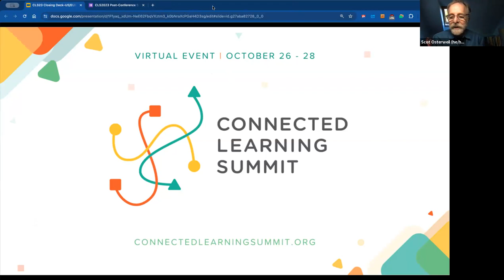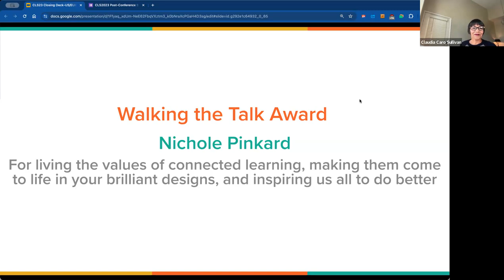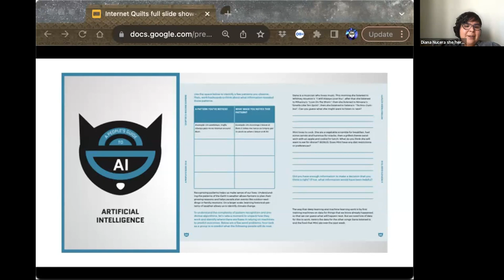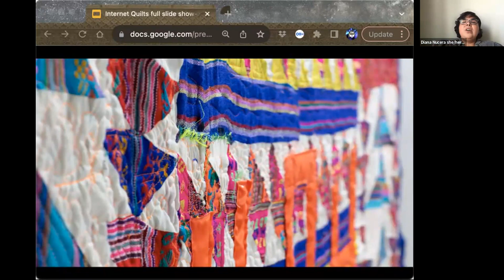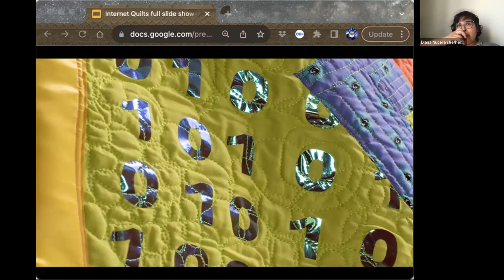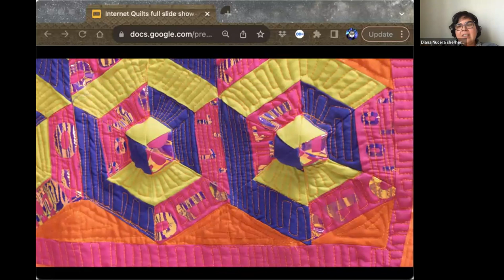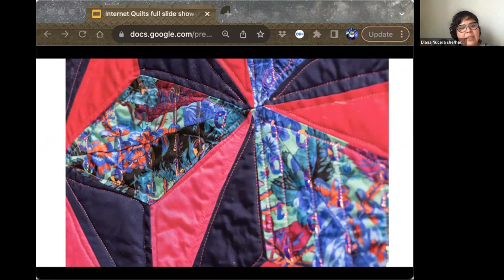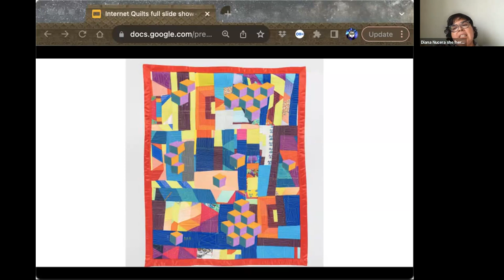KEYNOTE: Surveillance, Data Collection, the Redaction of Love, and the Complexity of Identity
The three-day Connected Learning Summit concludes with a keynote by Diana Nucera aka Mother Cyborg, who will share an artistic exhibition of fiber works, addressing critical issues of surveillance, data collection, the redaction of love to likes, and the complexity of identity within it all. Mother Cyborg’s work opens up analog and tactile spaces for audiences to reflect upon our collective relationship with internet technologies, identity, legacy, and the future. She draws from over 16 years of experience as a community organizer in Detroit, MI where individuals gained access and agency to (re-)build their neighborhoods, and run their own Internet service providers. Her work brings poetry, music, fiber arts, and the power of emotional connection together alongside personal experience and systemic analysis. “By demystifying technology through performance, craft, objects, and media, I hope to create analog touchstones for those who are afraid of the digital world to experience it differently and to ultimately develop technical knowledge with these same people. Together, we can nurture, artfully shape, and invoke the future of technology — rather than being passively controlled by it.”